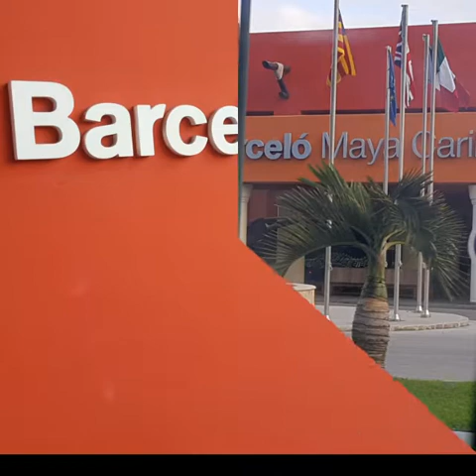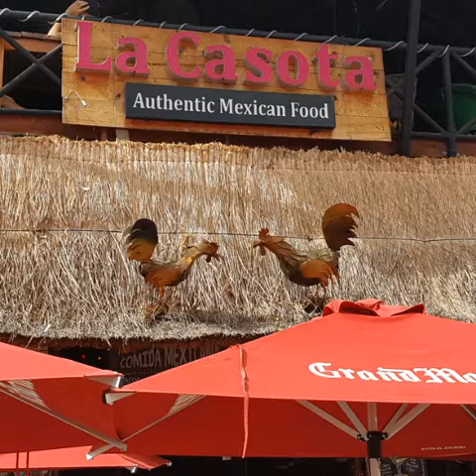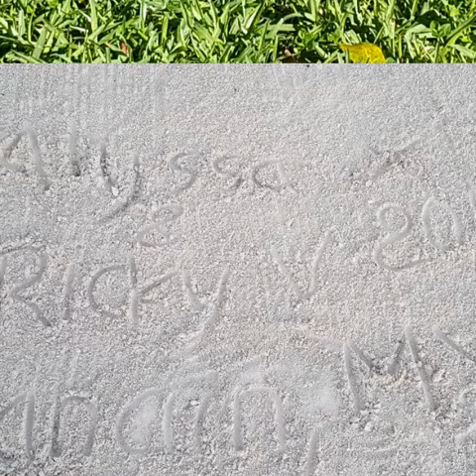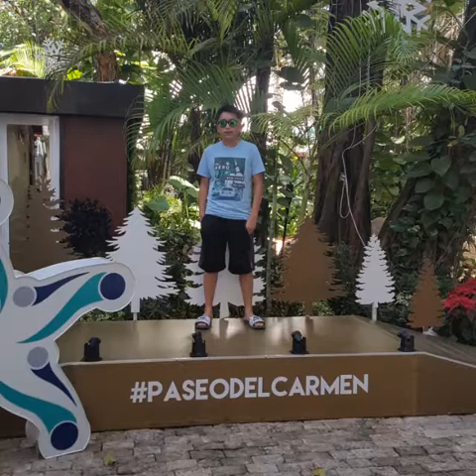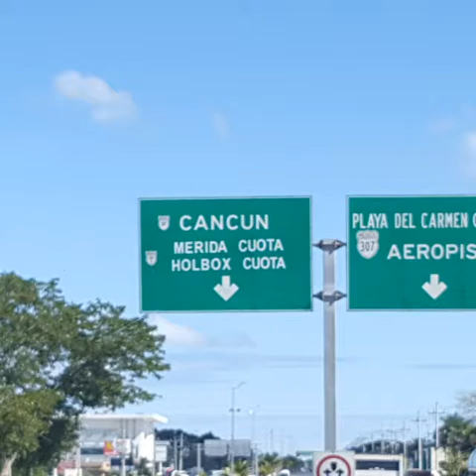Cancun Mexico 2019